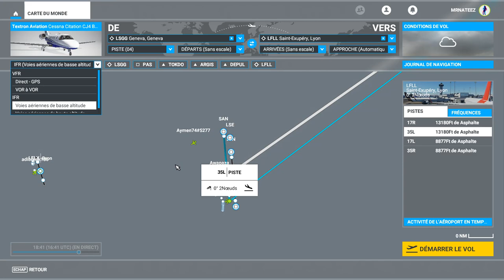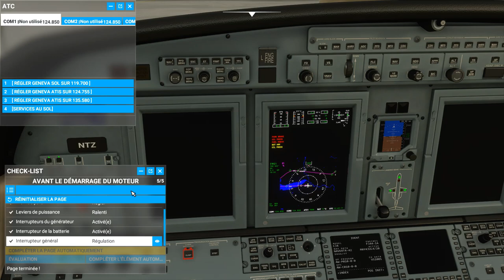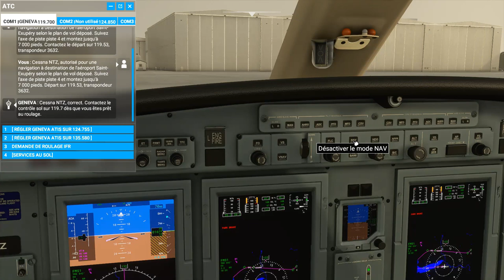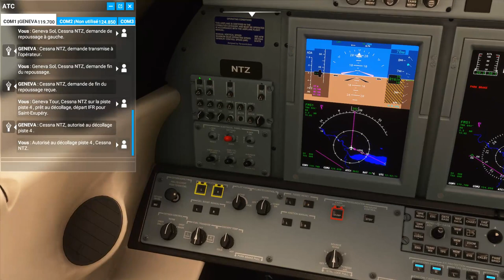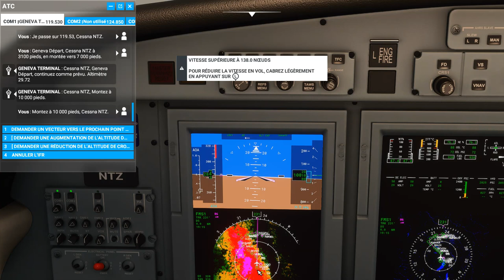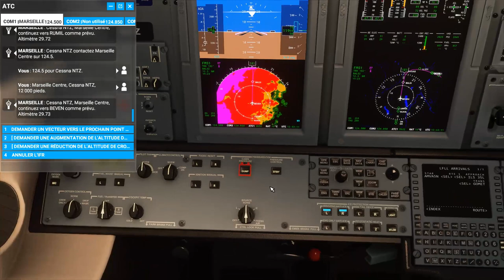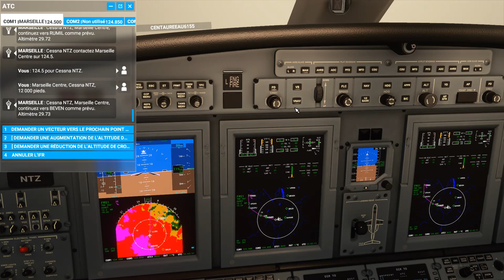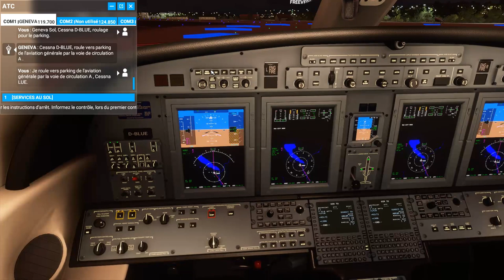Flight Simulator 2020 | Citation CJ4 VOL IFR + APPROCHE ILS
IMPORTANT 😱
✔️ Mets un j'aime si tu as aimé! 👍
✔️ PARTAGES la vidéo 🔊 !

0:00 • Introduction
0:50 • Plan de vol
5:44 • Démarrage de l'avion
12:56 • Demande IFR et Taxi
23:49 • Décollage
25:40 • Montée
27:42 • Croisière et aides
44:40 • Descente
46:31 • ILS
50:39 • Atterrissage
51:52 • Taxi